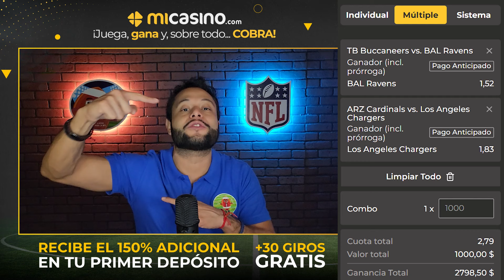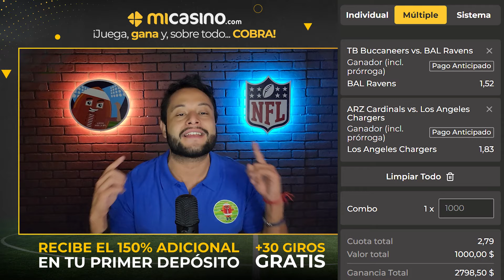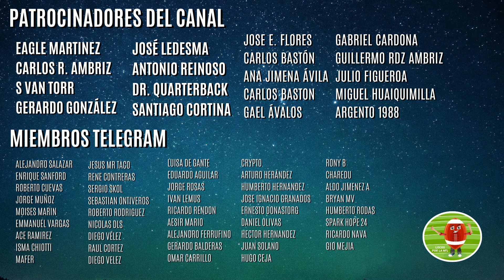RESUMEN: ¿Qué pasó en Semana 7? NFL 2024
RESUMEN SEMANA 7 NFL 2024

Semana 7, nuevamente, resultados inesperados, palizas, remontadas, equipos con marca perfecta y algunos con más derrotas de las que quisieran.
¿Qué pasó en cada partido? ¿Cuáles fueron las claves para la victoria de cada equipo?
Aquí te lo cuento...